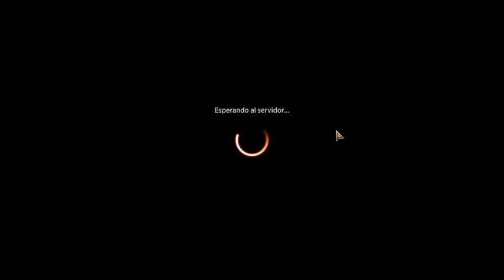MTG Arena: Jugando con Témur (no aventuras)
Mazo
1 Ultimátum de génesis (IKO) 189
6 Isla (ANB) 113
5 Montaña (ANB) 114
7 Bosque (ANB) 112
1 Escalar las alturas (ZNR) 202
3 Felinoguadaña territorial (ZNR) 213
1 Senda de Planeorrío (ZNR) 264
1 Optar (XLN) 65
1 Augurio del mar (THB) 58
1 Anticipar (IKO) 40
1 Barrin, archimago tolariano (M21) 45
2 Ladronzuelo atrevido (ELD) 39
1 Vidente nimboide (ANB) 25
1 Maestra de los vientos (ZNR) 68
1 Restauración de Portal Marino (ZNR) 76
2 Choque (M21) 159
1 Mestizo de magma de Chandra (M21) 137
1 Gigante aplastahuesos (ELD) 115
1 Ira de la tormenta (THB) 157
1 Chandra, catalizadora de la llama (M21) 332
1 Impulso aventurero (IKO) 142
1 Recuperar los yermos (ZNR) 200
2 Cariátide ilysea (THB) 174
2 Cultivar (M21) 177
1 Mamut de Kazandu (ZNR) 189
1 Restauración de Bala Ged (ZNR) 180
2 Grancuerno migratorio (IKO) 165
1 Gárgarot anciano (M21) 179
1 Gigante tallo de habichuelas (ELD) 149
1 Los Vástagos Reales (ELD) 199
1 Dragonhada (IKO) 211
1 Huir a las tierras salvajes (ELD) 189
1 Coatl escamas de sabiduría (M21) 221
1 Trioma de Ketria (IKO) 250
1 Ugin, el dragón espíritu (M21) 1
1 Acantilados aguasraudas (M21) 251
1 Templo del misterio (M21) 254
1 Senda de Cumbrerriscos (ZNR) 261